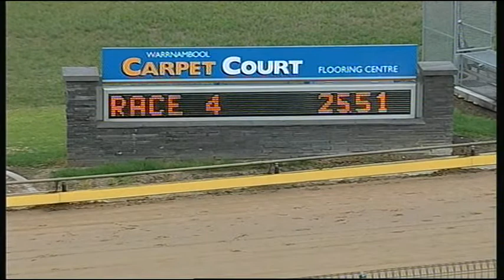WBL THU 15 JAN 15 R4